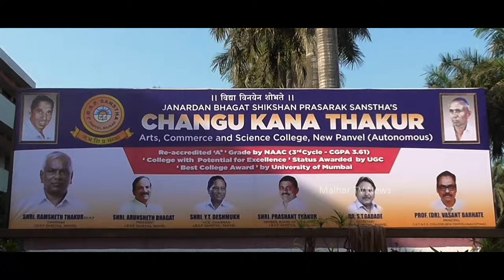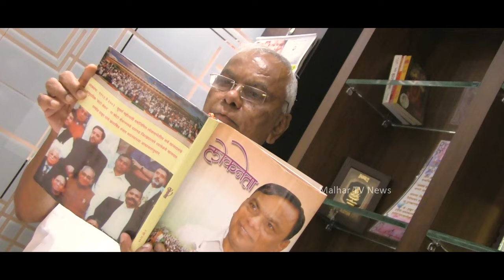माजी खासदार लोकनेते रामशेठ ठाकूर आपणास या जन्मदिनी दिर्घायुष्याच्या मनपूर्वक शुभेच्छा !